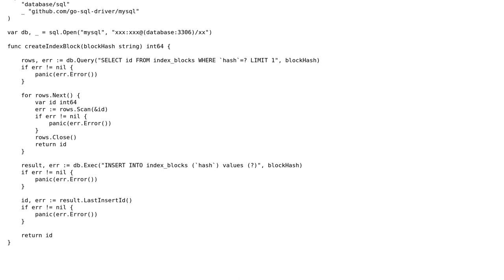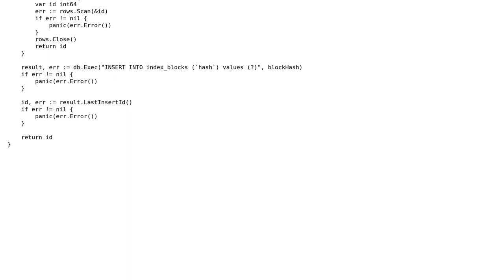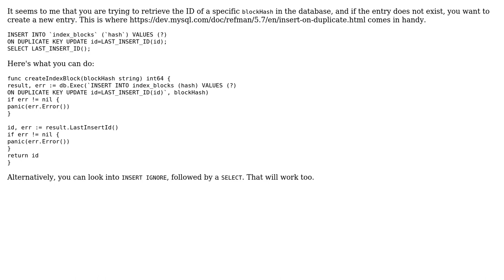Code Review: Query Select and Insert if not exists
With thanks & praise to God, and with thanks to the many people who have made this project possible! | Content (except music & images) licensed under CC BY-SA | Music | Images & others | With thanks to user zono user Jay Lim user 200_success and the Stack Exchange Network Trademarks are property of their respective owners. You are responsible for your own actions.